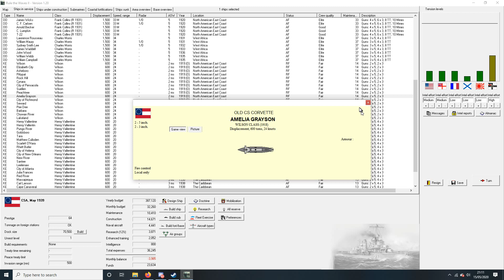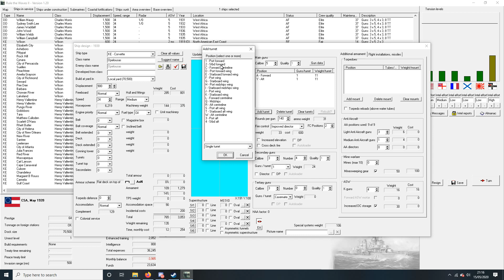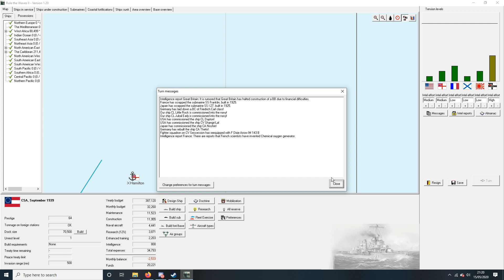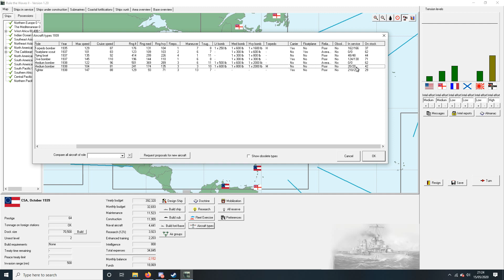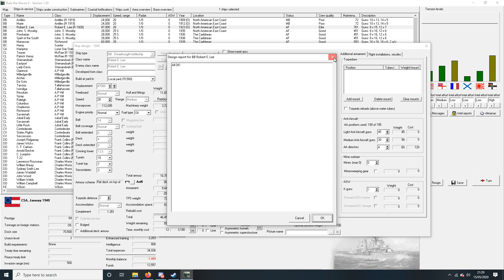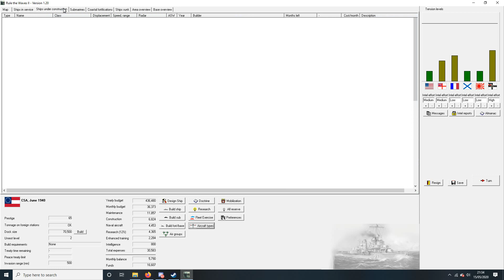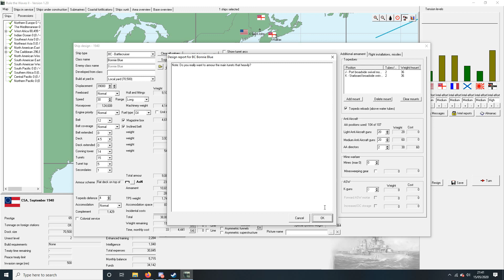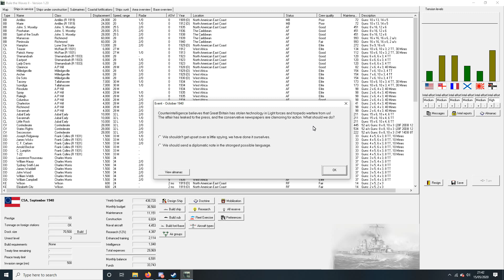Lets Play Rule The Waves 2 (1.20) CSA Part 59 - Bonnie Blue Class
Part 59 and we introduce a new Battle Cruiser.